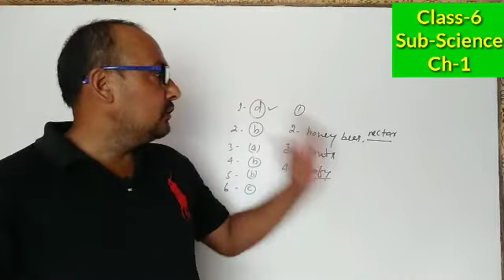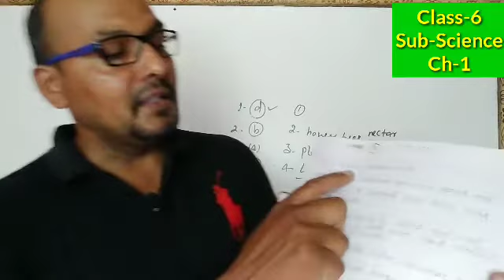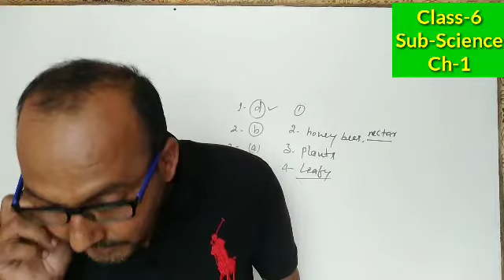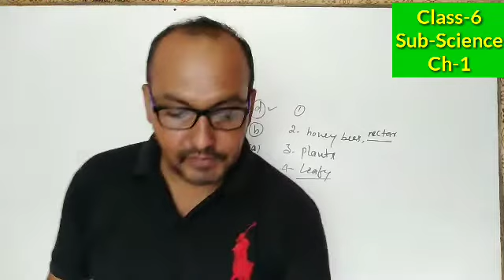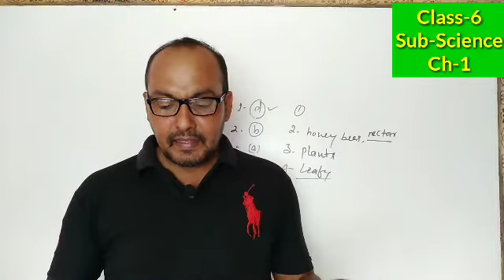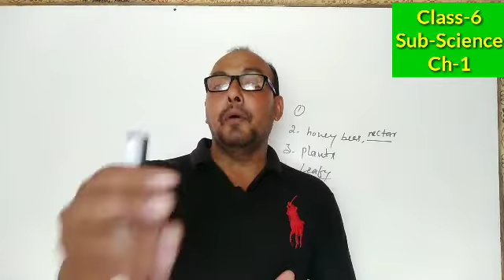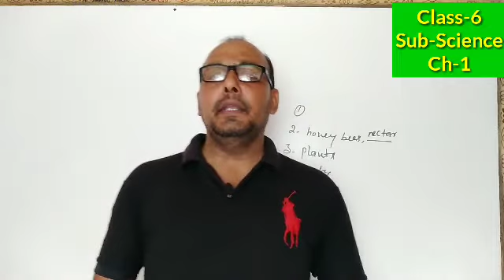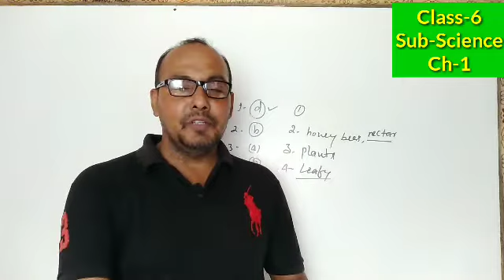CLASS--6. SUB--SCIENCE CH--1. SOURCES OF FOOD {Revision }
MATHO SPACE

Hello students you are welcome in my channel. You will learn Mathematics and Science at this channel.

You will also learn Mathematics and Science of NCERT books of class 6,7,8,9 and 10.